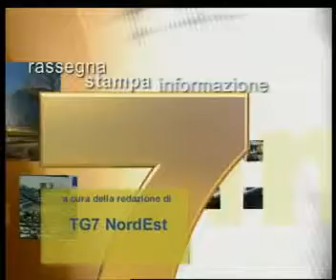7INPUNTO: SERGIO BERLATO,INT.A.PRIGIONI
Il sistema Italia nelle parole di Sergio Berlato.